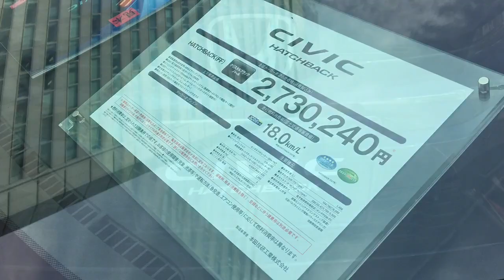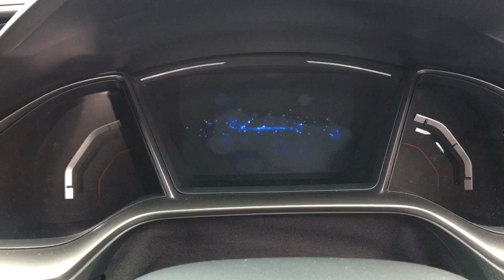ホンダ 新型 シビック ハッチバック 実車見てきたよ☆CMでワンオクメンバーが乗っていた車はこれだ！HONDA NEW CIVIC HATCHBACK inside&outside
【アフィリエイト広告を利用しています】 ワンオクロック出演のCMでメンバーが乗っていたホンダ 新型シビック ハッチバックの実車を見てきました。迫力あるフロントマスクにブラックを基調とした内装。さらに低めに設定されたシートポジション等スポーティ感が出ています。
見晴らしの良い場所へ出かけたいですね！